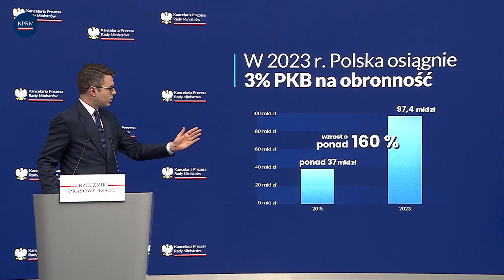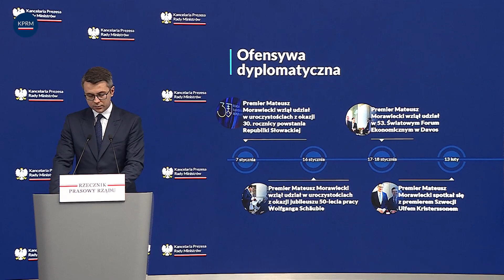Briefing prasowy rzecznika prasowego rządu Piotra Müllera dotyczący spraw bieżących 13.03.2023